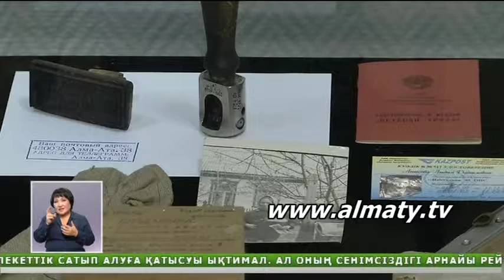Алматыда тарихтан сыр шертетін көрме өтті